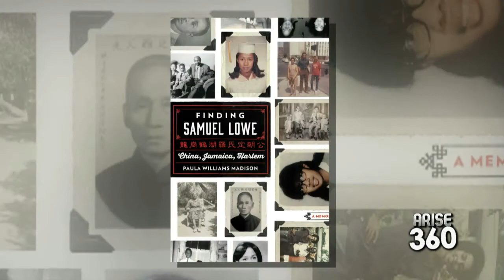Arise Entertainment 360 with Author Paula Madison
Author Paula Madison shares her amazing story in her book @FindingSamLowe.